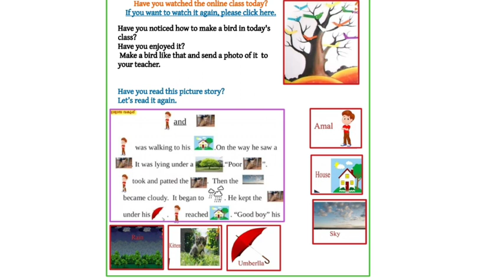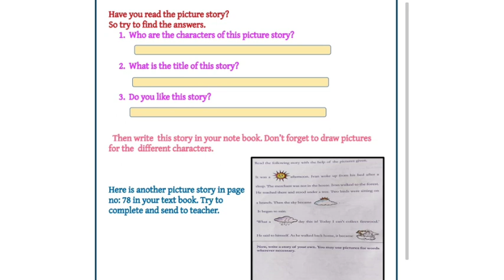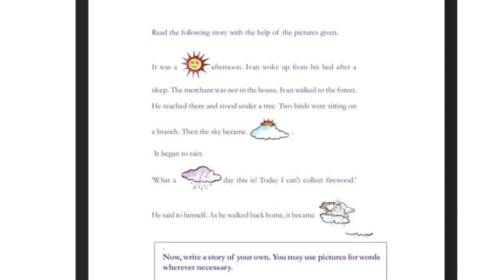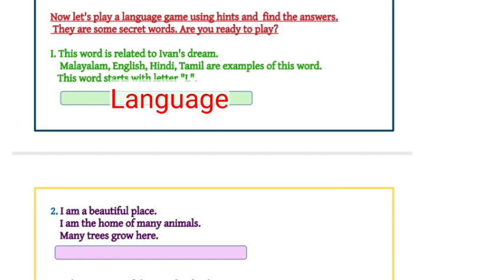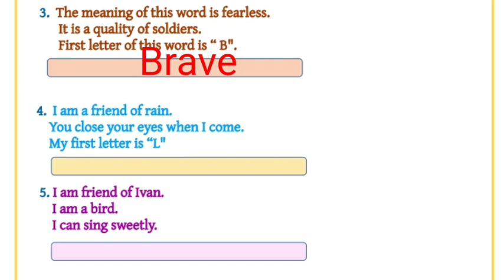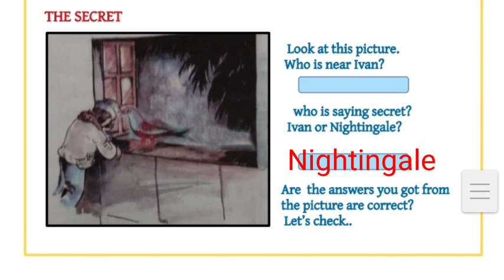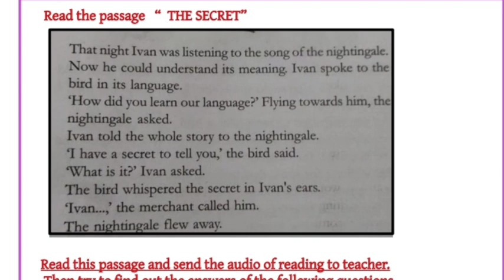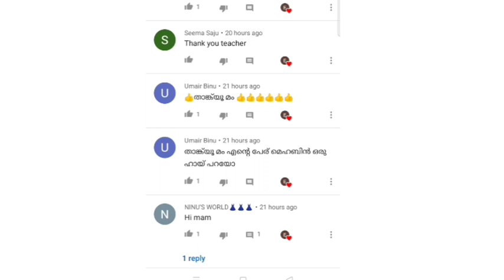Class 4 English school worksheet 19/11/2021 I Picture Story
Class 4 English School worksheet
pdf worksheet
നാലിലെക്കൂട്ടം
The Language of birds
Picture story